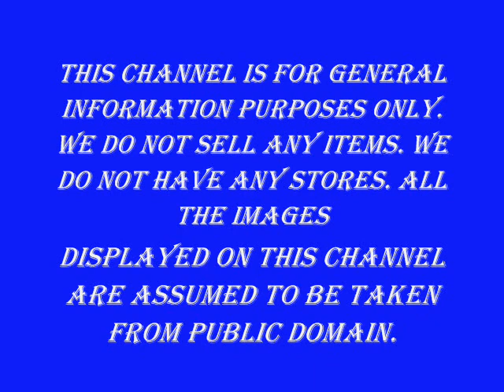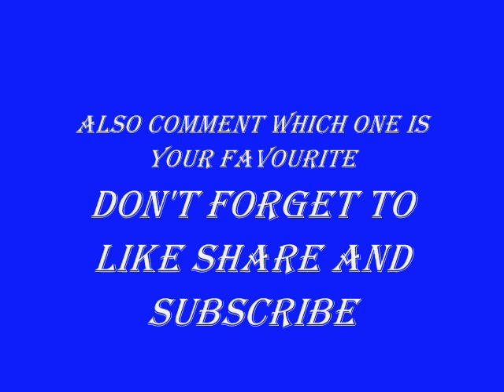MEN'S COAT PANT DESIGNS Image | LATEST COAT PANT SUIT |TOP DESIGNER WEDDING SUITS | trending spot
THIS CHANNEL IS FOR GENERAL INFORMATION PURPOSES ONLY. WE DO NOT SELL ANY ITEMS. WE DO NOT HAVE ANY STORES. ALL THE IMAGES DISPLAYED ON THIS CHANNEL ARE ASSUMED TO BE TAKEN FROM PUBLIC DOMAIN. WE BRING TOGETHER BEAUTIFUL COLLECTIONS FOR YOUR REFERENCE AND CONVENIENCE...
mens fashion summer 2018
men's fashion show 2018
real men real style
mens jeans
men's style
mens summermen's fashion tips
mens fashion
show mens fashion suit
men style 2018
men's lifestyle
boys fashion show
mens party wear dresses photos
PRINTED COATS
PARTY WEAR COATS
FORMAL COATS
DIFFERENT LOOKS AND STYLES OF COATS
PRINTED SHIRTS
PARTY WEAR SHIRTS
FORMAL SHIRTS
DIFFERENT LOOKS AND STYLES OF SHIRTS
FASHIONABLE SHIRTS
DIFFERENT COLOR SHIRTS
PRINTED KURTA AND SALWAR
PARTY WEAR KURTA AND SALWAR
FORMAL KURTA AND SALWARS
DIFFERENT LOOKS AND STYLES OF KURTA AND SALWAR
FASHIONABLE KURTA AND SALWAR
DIFFERENT COLOR KURTA AND SALWAR
WEDDING SHIRTS
WEDDING T-SHIRTS
WEDDING COATS
WEDDING KURTA AND SALWAR
DESIGNER T-SHIRT
STYLISH T-SHIRT
FASHIONABLE T-SHIRTS